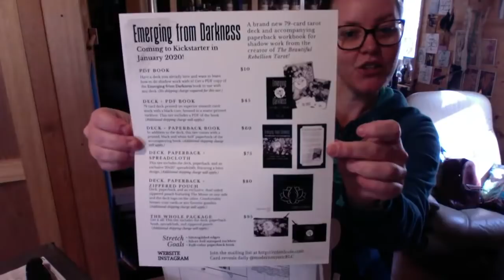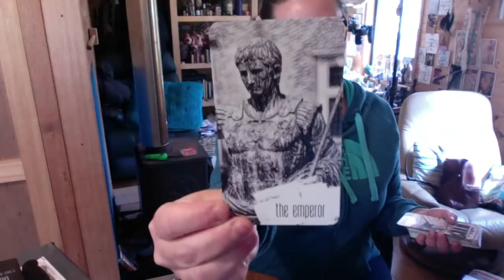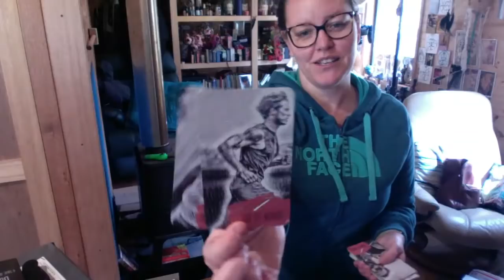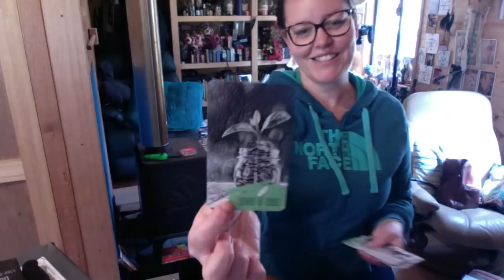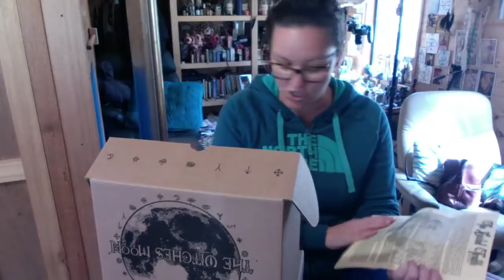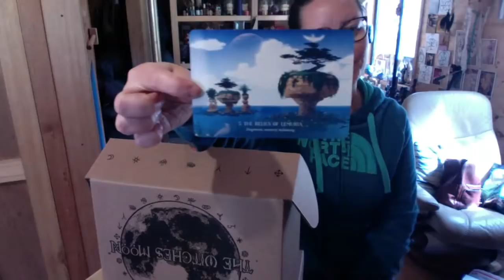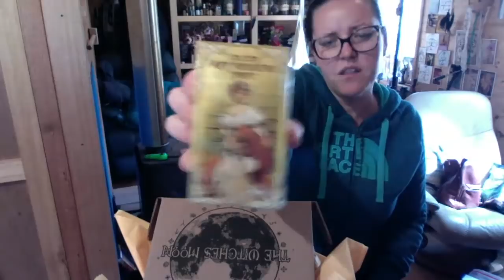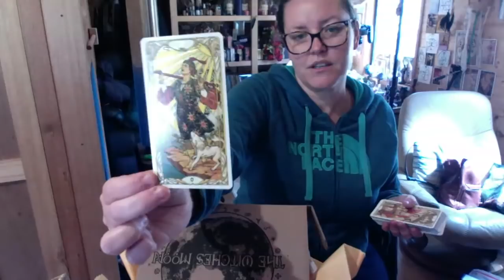Big Unboxing Part 1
Sarava & Axe Beautiful souls!

Today's Magickal Video is

☞ WOULD YOU LIKE A TAROT AND OR ORACLE READING WITH ME? If so, then please head to my Etsy shop: Avalon Cameron

Avalon 🖤